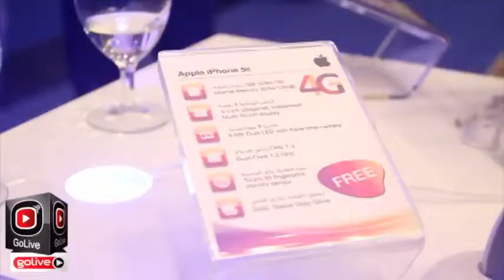Viva Launches Bahrain’s Widest 4G Lte Network